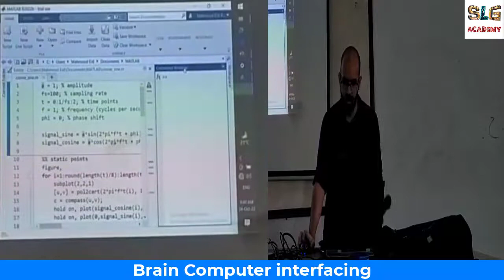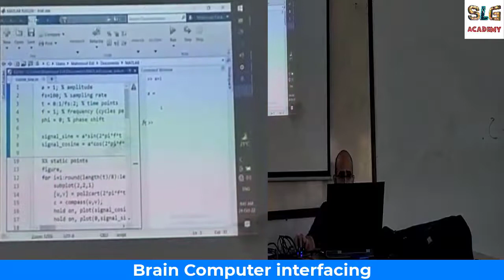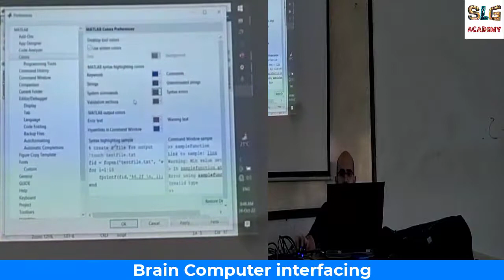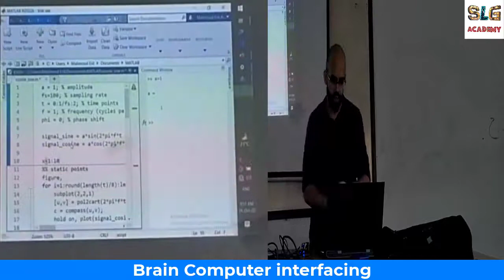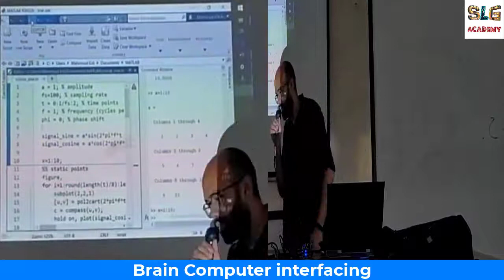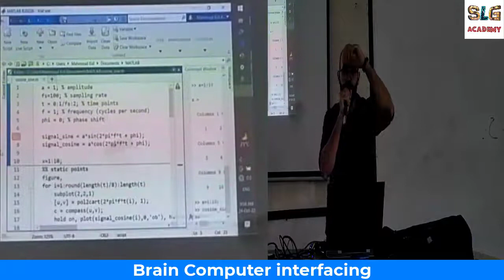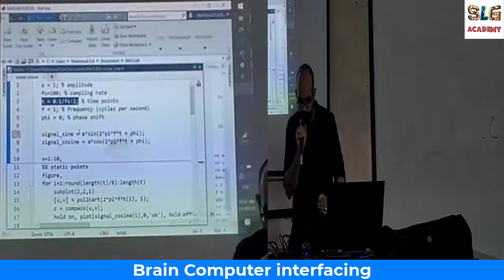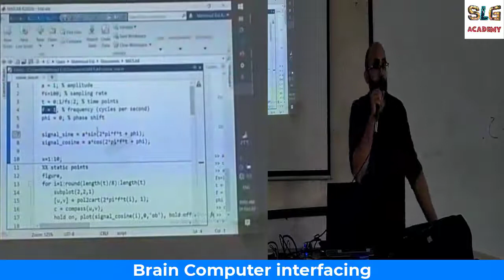BCI | Lec 4 | Part 3